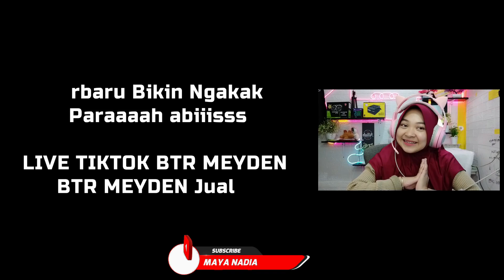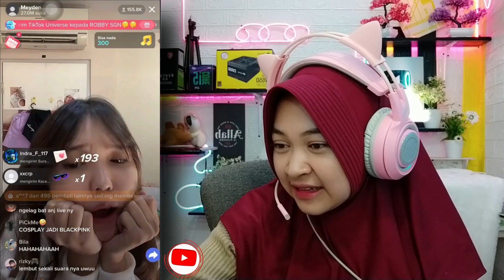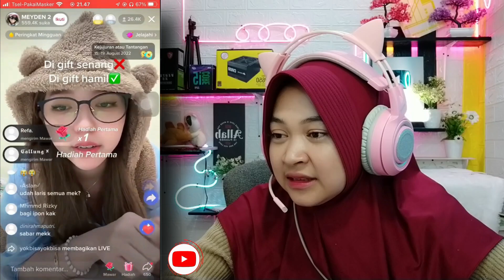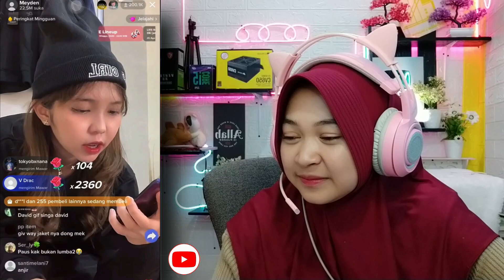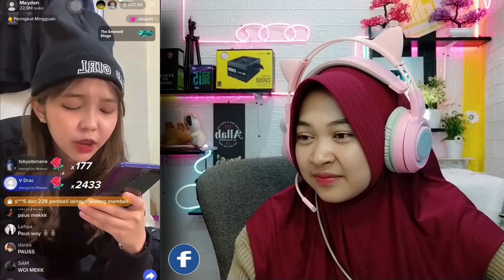REAKSI AKU (MAYA NADIA) NONTON LIVE BTR MEYDEN JUALAN DI TIKTOK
Assalamu’alaikum Wr.Wb

*▬ Judul Video  : REAKSI AKU (MAYA NADIA) NONTON LIVE BTR MEYDEN JUALAN DI TIKTOK